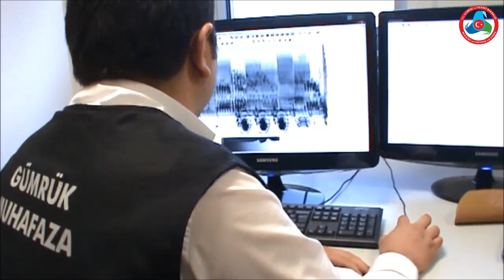Kapıkule'de 3.500.000 TL'lik Uyuşturucu Yakalandı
Trakya  Gümrük ve Ticaret Bölge Müdürlüğü bağlantısı Kapıkule TIR Gümrük Sahasına 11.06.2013 günü Türkiye'ye giriş yapmak üzere gelen, bir Türk vatandaşın sürücülüğünü yaptığı, Romanya plakalı TIR aracında Şüphe ve Risk Analizleri sonucunda yapılan X-RAY taramasında şüpheli yoğunluk tespit edildi. Şüpheli yoğunluğa Narkotik Dedektör Köpeği BONNY'nin de aşırı tepki vermesi üzerine Gümrük ve Gümrük Muhafaza Kaçakçılık İstihbarat Müdürlükleri personelince yapılan detaylı aramada; piyasa değeri 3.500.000 TL olan daralı ağırlığı 85.336 gram ağırlığında yaklaşık 290.000 adet Ecstasy hap ele geçirildi.